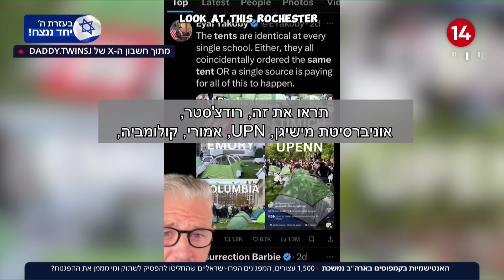המפגינים הפרו-ישראליים החליטו להפסיק לשתוק - ומי מממן את ההפגנות?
ערוץארבעשרה